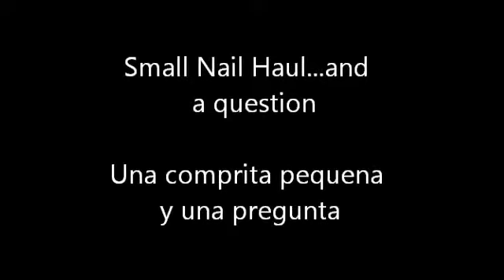Small Nail Haul/Pequena Comprita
Small Nail Haul and a question.